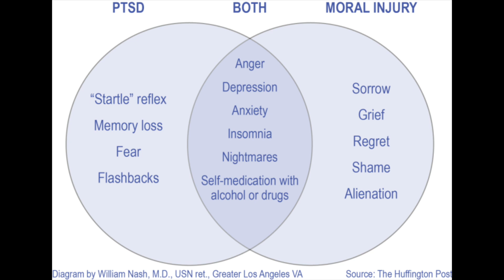What is Moral Injury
In this thought-provoking video, we delve into the complex and often overlooked concept of moral injury. Through compelling personal stories and expert insights, we navigate the profound emotional and spiritual toll that moral injury takes on individuals, shedding light on the challenges they face.

If you are struggling don't hesitate to reach out. has a lot more videos just like this one and there is an option to click the talk to a counselor button. Know that we have created a safe place for you and will get you in contact with someone who can help.